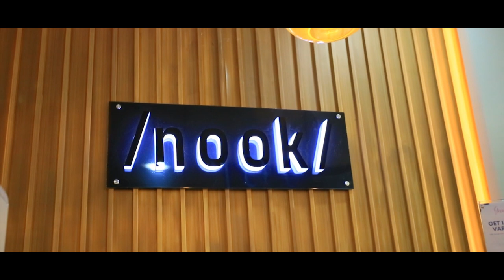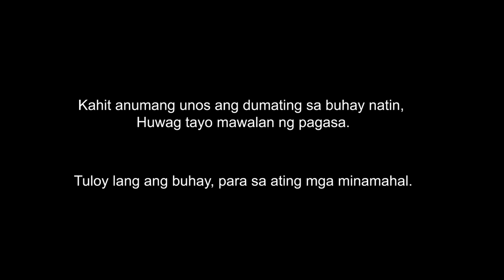Nook Eton Christmas 2021